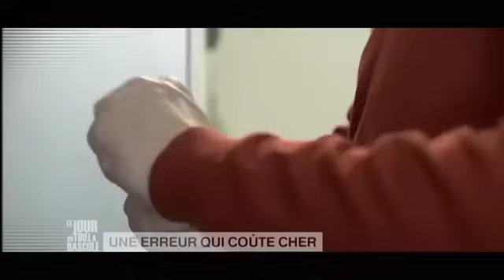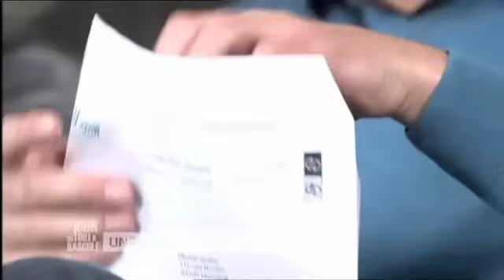Le Jour où tout a basculé - Erreur qui coûte cher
Un praticien hospitalier nommé chef de service va se marier. Son ex-compagne, infirmière dans le même hôpital, le menace de révéler ses turpitudes passées. Il a opéré ivre…